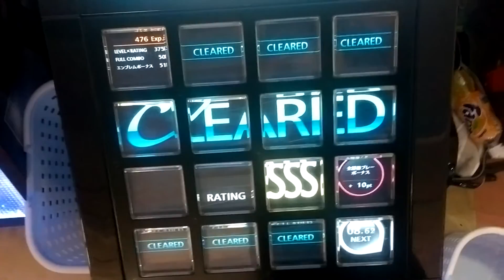[jubeat]OVERHEAT - Type J -[EXT] 4gr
Player:び〜
運指変えたので撮り直した